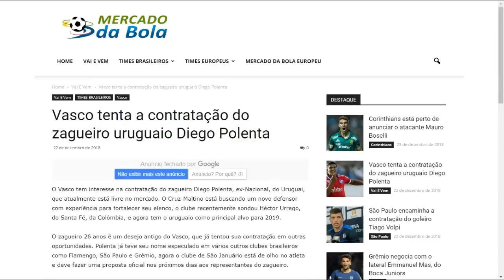VASCO SE APROXIMA DE ZAGUEIRO URUGUAIO!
REFORÇOS DO VASCO
VAI E VEM DO VASCO